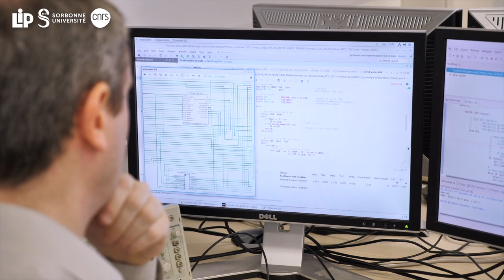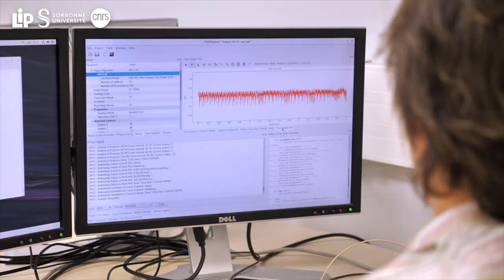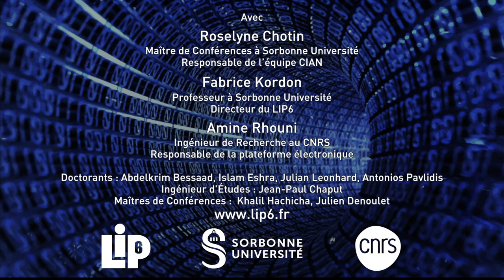Lip6, la plateforme électronique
Les équipes du LIP6 contribuent à de nombreux projets scientifiques où le développement de systèmes électroniques embarqués complexes occupe une place importante. Pour cela, le laboratoire dispose d'une plateforme dédiée.